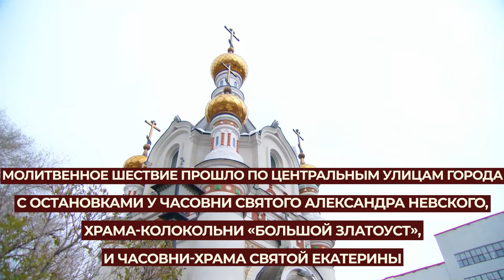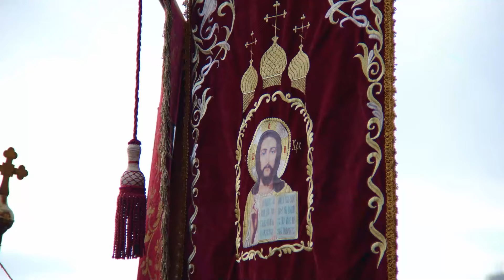Тысячи верующих приняли участие в Пасхальном крестном ходе 5 мая 2024 года в Екатеринбурге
В праздник Светлого Христова Воскресения, 5 мая 2024 года, в уральской столице прошел общегородской Пасхальный крестный ход — 3 200 верующих прошли сегодня от Свято-Троицкого кафедрального собора до Храма-Памятника на Крови, делясь радостью о Христе Воскресшем.

По традиции, молитвенное шествие началось с Великой Пасхальной вечерни в Свято-Троицком кафедральном соборе и прошло по центральным улицам города через часовню святого Александра Невского, храм-колокольню «Большой Златоуст» и часовню-храм святой Екатерины до Храма-Памятника на Крови. На каждой из остановок прочитывалось Воскресное Евангелие и совершалось

благословение крестом на четыре стороны и кропление крестоходцев святою водою.